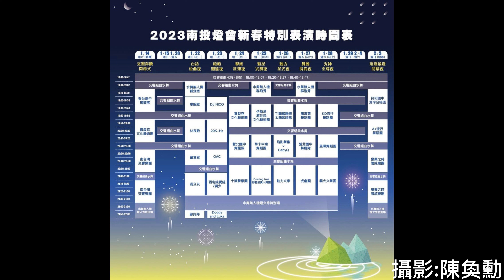【4K60P】20230127-2023南投燈會 絢。光織潮 。交響水舞。400台無人機。卡娜赫拉的小動物400台無人機秀(南投慶典篇)。特效煙火秀。